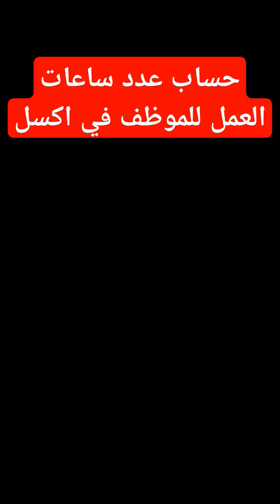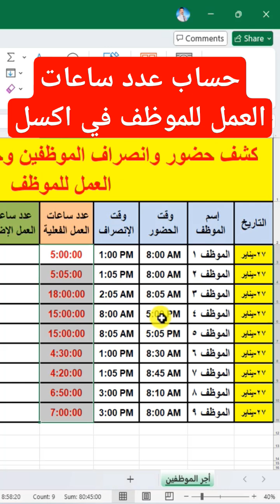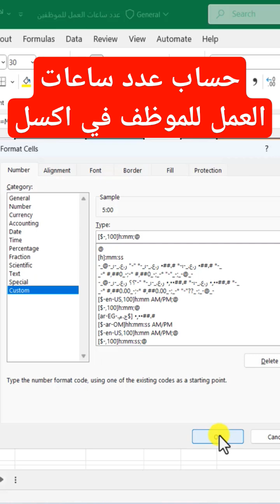طريقة حساب ساعات العمل للموظفين في excel! 📊🕰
في هذا الفيديو، سنقدم شرحاً عملياً ومبسطاً في كيفية حساب ساعات عمل الموظفين باستخدام برنامج مايكروسوفت إكسل excel، وستتعلم كيفية إدخال ساعات العمل اليومية لكل موظف، وحساب ساعات العمل الفعلية بدقة، وطريقة احتساب الساعات الإضافية وأجرها بسهولة، وطريقة تخصيص معادلات لخصم ساعات الغياب أو التأخير، وأيضاً إعداد جدول شامل لتوثيق ساعات العمل وحساب الرواتب تلقائياً. هذا الفيديو سيساعدك في تحسين كفاءة إدارة ساعات العمل باستخدام Excel، وهذا الشرح خاص وحصري لـ ( قناة كمبيوتر شو ) فقط .

💯 أهم قوائم التشغيل الموجودة داخل القناة 💯
🤖 الذكاء الاصطناعي 🤖
💻🤳 دكتوراه مهنية في الحاسبات وتكنولوجيا المعلومات - مدرب دولي معتمد وخبير تكنولوجي 🤳💻